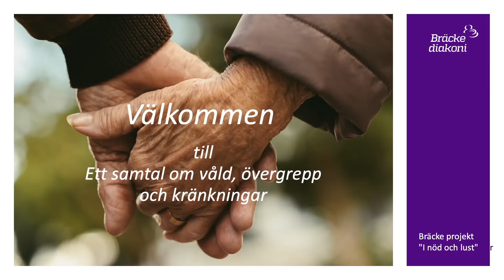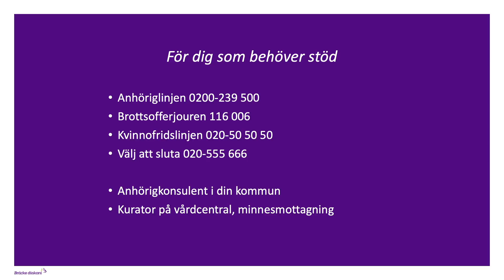Bräcke projekt I nöd och lust, "Våld, övergrepp och kränkningar – Det angår inte mig. Eller?"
Anhörigriksdagen 2021

Lisa Schjelde, socionom och Helena Holmberg, leg. sjuksköterska från Bräcke projekt ”I nöd och lust” samtalar med Camilla Limsjö, kurator och Margareta Eriksson, anhörig.

Om risken för våld och kränkningar i en relation där en är anhörigvårdare, och hur det kan förebyggas. Vi pratar med kurator och anhörig om vad som kan väcka oväntade känslor och vilka reaktioner det kan utlösa. Föreläsningen handlar även om vad våld egentligen är.

Bräcke projekt ”I nöd och lust” finansieras av Allmänna arvsfonden och utvecklar ett anhörigstöd för personer över 65 år som vårdar en partner i deras gemensamma hem.